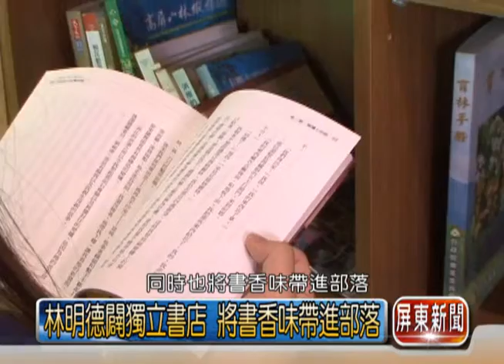林明德闢獨立書店 將書香味帶進部落